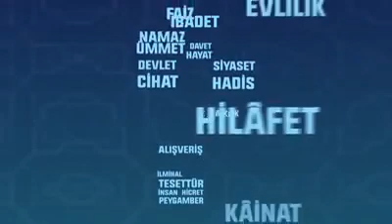Abdullah imamoğlu ESRAR HELALMİDİR ?